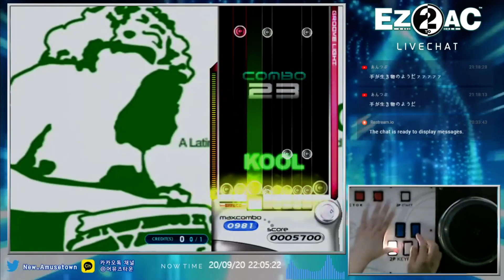[Ez2ac Final : EX] 7Key Radio - Water Flame : Latino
Speed : 4.10 (x 0.615)

Gear : 2nd White Gear

Note Skin : Circle Note

BGA : Panel Black

* 7Key Radio : Water Flame Channel

* Patch Ver 1.10